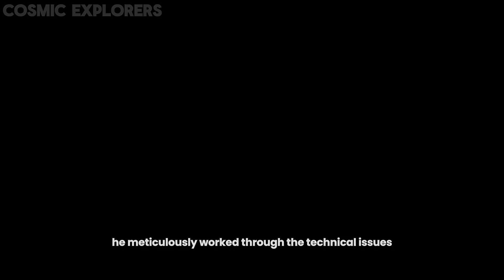The Man Who Sacrificed Everything For Space | Komarov's Tragic Death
0:00 INTRODUCTION
1:01 STORY OF VLADIMIR KOMAROV
1:51 SOYUZ 1 TRAGEDY
3:08 KOMAROV'S BRAVERY
3:47 LEGACY HE LEFT BEHIND

Dive into the harrowing story of the MAN WHO FELL FROM SPACE. This video uncovers the tragic fate of Vladimir Komarov, a brave Soviet cosmonaut, and his ill-fated mission. In 1967, Komarov embarked on the SOYUZ 1 DISASTER, a mission that was plagued with technical failures from the start. Despite the numerous malfunctions, Komarov demonstrated unparalleled courage as he attempted to navigate the spacecraft back to Earth. Unfortunately, the mission ended in catastrophe, marking the Soyuz 1 Tragedy as a dark chapter in space exploration history. Vladimir Komarov became the first man to die in space, his re-entry vehicle crashing due to a failed parachute deployment. His SPACE DEATH serves as a somber reminder of the inherent risks of space travel and the sacrifices made by early pioneers.

Audio Track/ Music: Deep Ocean Meditation by Melancholic Bird (Tunetank)

Note: All of these audio/video/images has been owned by NASA/ESA and can be reused for creating content.
Credits to: Soviet Space Program and BBC for the clips